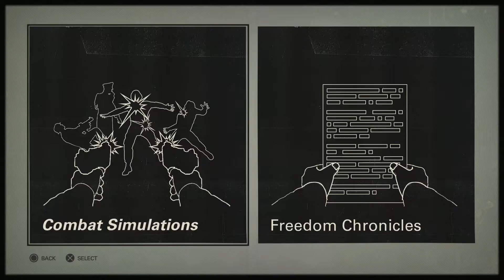Wolfenstein 2 The New Colossus Walkthrough Part 3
Exploring the Submarine.